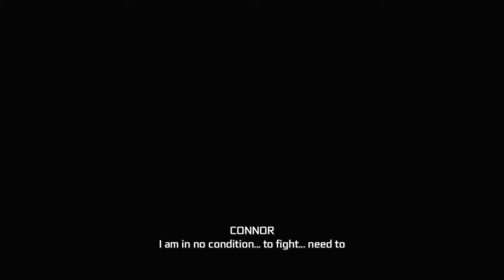Assassin's Creed® III Remastered_ Part 33